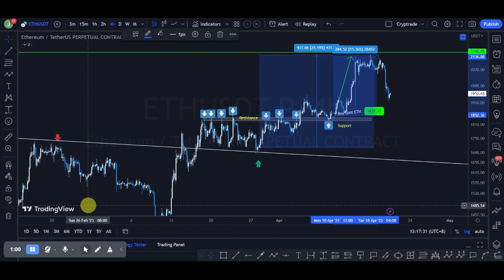Axie Infinity AXS Bullish na ba?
Welcome to Cryptrade, a YouTube channel dedicated to providing the latest and most accurate information about cryptocurrency trading. Our team of experts with years of experience in the industry, share their knowledge and insights to help navigate the crypto market.

We offer educational content on cryptocurrencies, technical analysis, trading psychology, and risk management, as well as keeping our viewers up-to-date on the latest crypto market developments.

We also have a community of like-minded traders where members can share experiences, ask questions and learn from each other.

We're excited to have you join us on this journey and help you succeed in the crypto market.

Pi Network Start Mining Pi Coin
and use my username (Jurich101) as your invitation code.